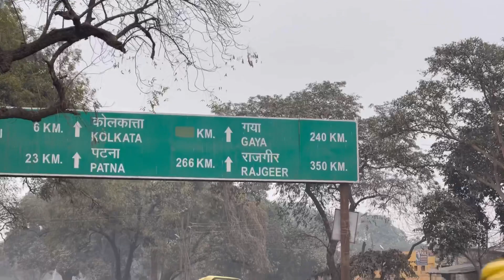DAY 84 : REVASA : 4 DHAM WALK WITH MY DOG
DAY 84

After staying for almost a month in Varanasi it felt like a blissful vacation for me and butter. The plan was to stay in Varanasi for just 1 week but we ended up staying for 24 days.

After resting so long the body and the mind both were in a dilemma to walk again. The heart said to stay more and more and more.

But with a heavy heart to complete the oath me and butter decided to leave Varanasi and walk towards Jagannath Puri again.

Since we were walking after so long I decided that we would walk for few kms and stop. Right after walking for 8 kms Everything started changing rapidly.

Soon the river Ganga was gone and me and butter entered the city and roads and highways again. After starting the walk the happiness was back in no time.

Though butter did take a little time to adjust again but soon after 2 hours she knew that we are back on track and would be walking miles and miles again.

SPECIAL THANKS TO @TRIPOLEGEARS WHO TO SUPPORT ME INTHE JOURNEY BY PROVIDING BEST GEARS.

Gift your dog their daily present to have an easy daily activity.

Name : Zoof pets

🎬  Filmed on iPhone 12 Pro Max (  @Apple  )
💻  Edited using In shot